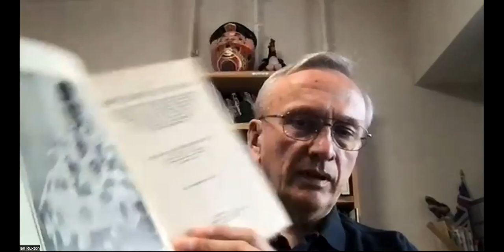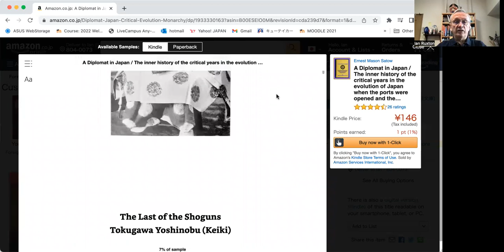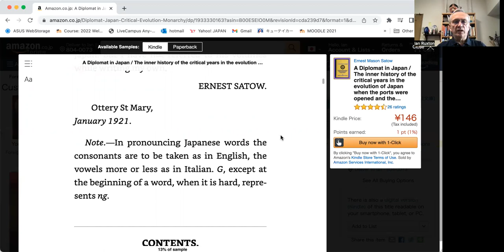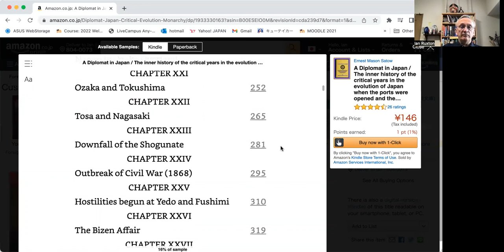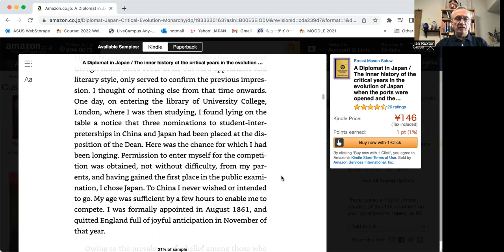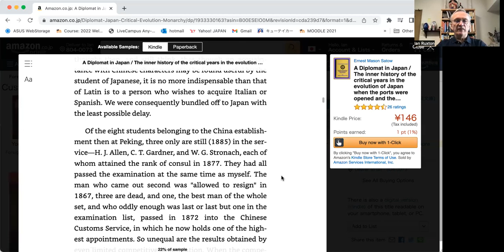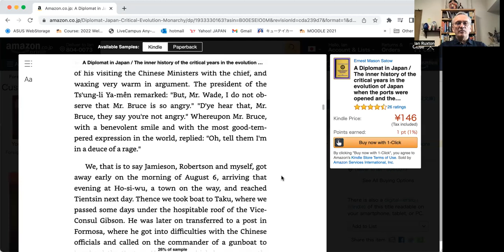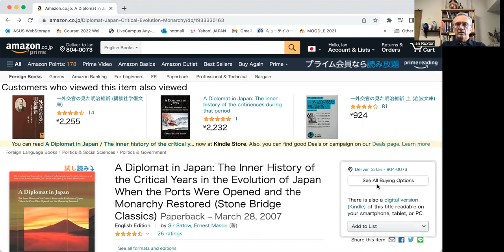A Diplomat in Japan [Reading of Preface, Contents and Chapter 1, 1st edition (1921)]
0:00 Opening remarks
6:40  Preface
9:40  Contents
15:45 Chapter One
Sir Ernest Satow’s “A Diplomat in Japan” was published in London by Seeley Service & Co. in 1921. It is history of high value, a unique record of events at the end of the Tokugawa shogunate from the perspective of a foreign observer. Satow was not high ranking at the time, but as an interpreter with exceptional Japanese language skills he was present at many high level meetings and had many Japanese friends and acquaintances. He was also used as an information gatherer by Sir Harry Parkes.